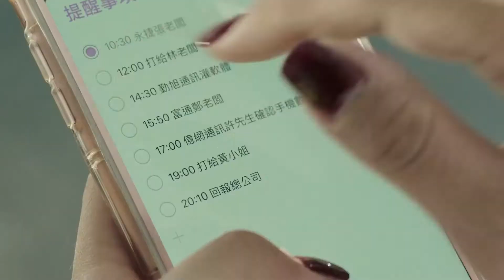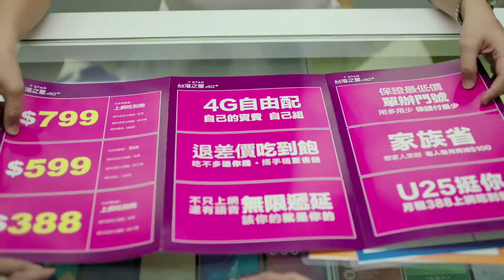台灣之星 商企篇 Taiwan Star 2017 "Office Girl"